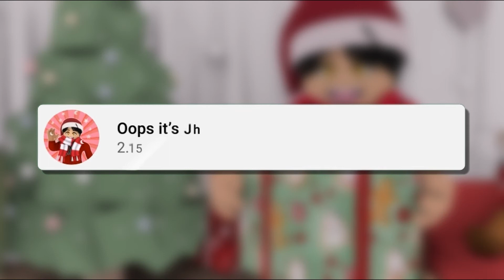new Christmas intro 2021